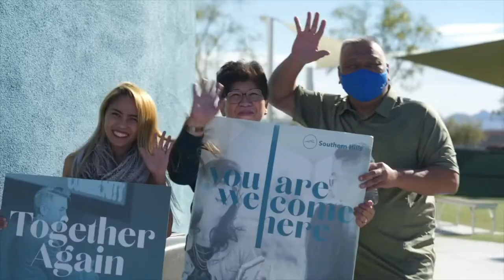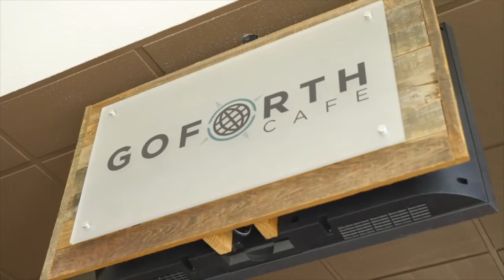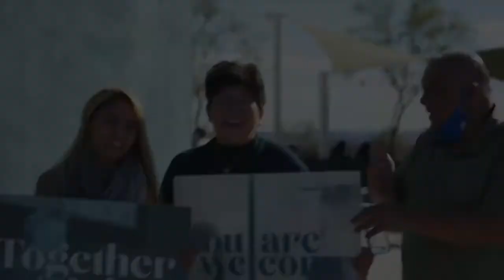Flicker | Luke 11:14-26